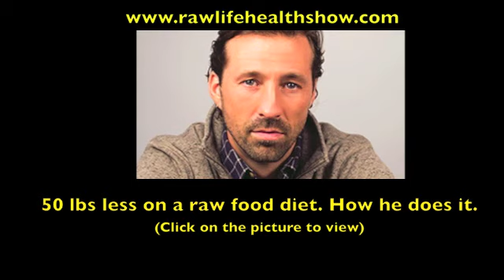The Most Controversial Issue in the Raw Food Movement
I asked Dan McDonald "The Life Generator" what the most controversial issues are in the raw food movement.

I also asked him what upsets him about the raw food movement.